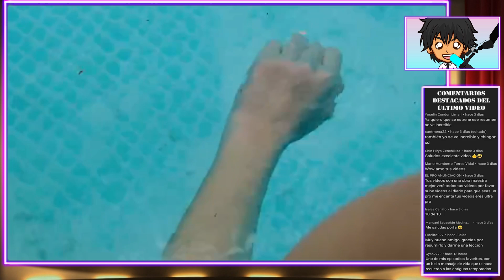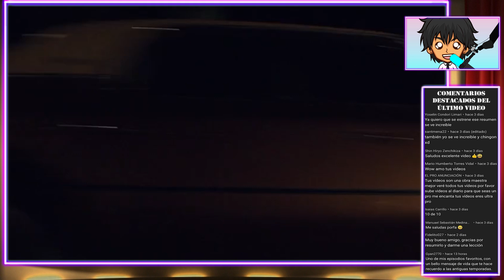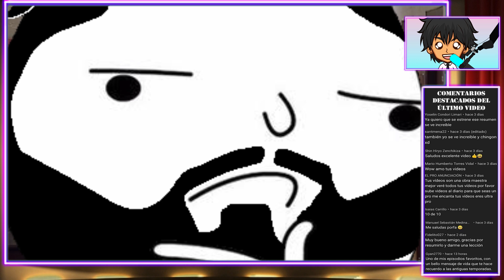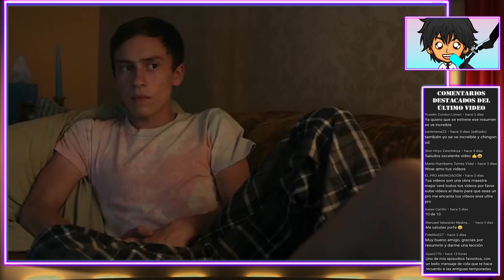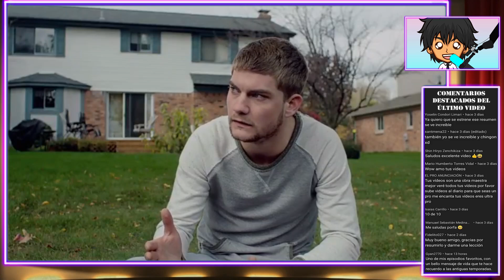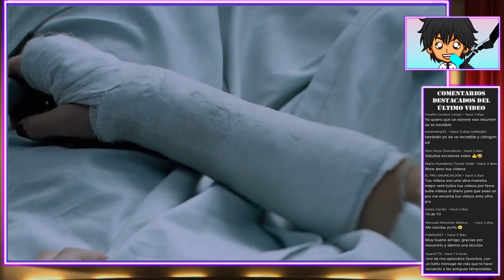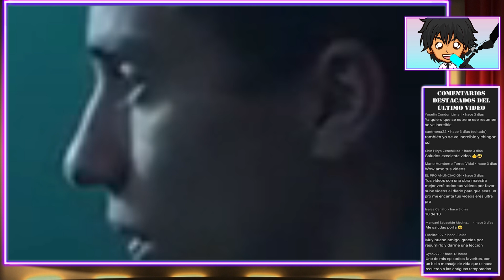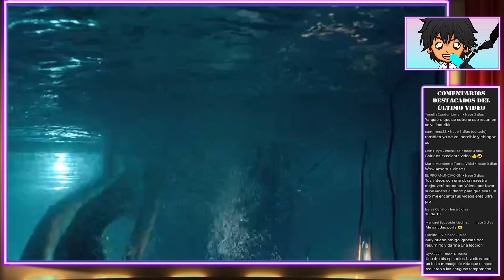Detrás de TI | Resumen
✅ Una chica recibe una maldición que se transmite a través del sin respeto, un espíritu que la seguirá a todos lados hasta m4tarla.